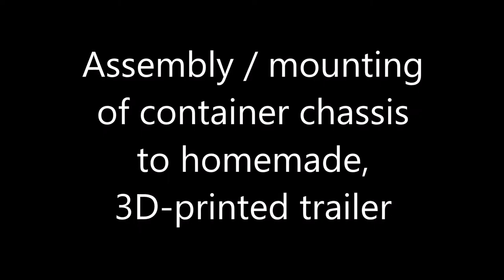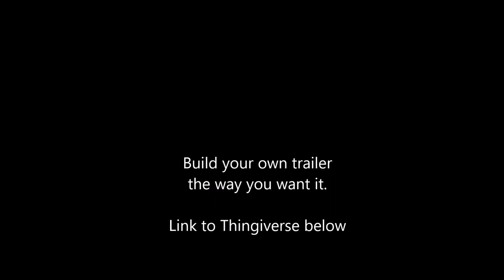3D printed container chassis for trailer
3D-printed parts for holding containers to trailer.